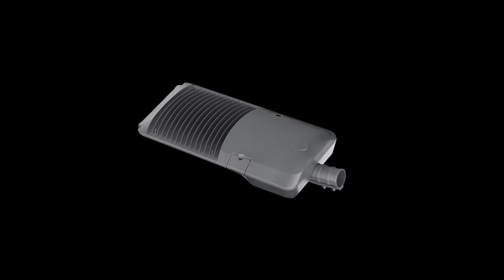400W High Lumen Efficiency Led Street Light GS-6022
Fully Aluminum Die-cast casing, 160lm/w, IP66, IK08
From 30/40/50/60/70/80/100/120/150/180/250/300/400W
Anti-bird spines design prevent birds from nesting and staying
V shape heat conduction design , Clip design easy for maintenance